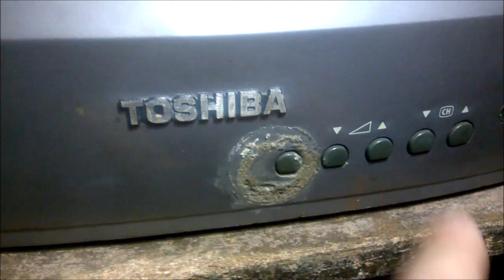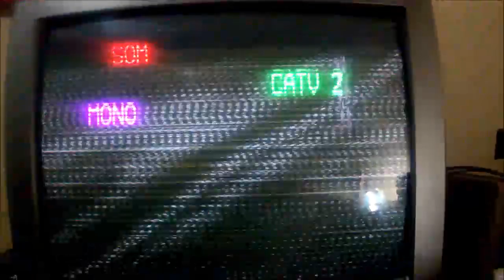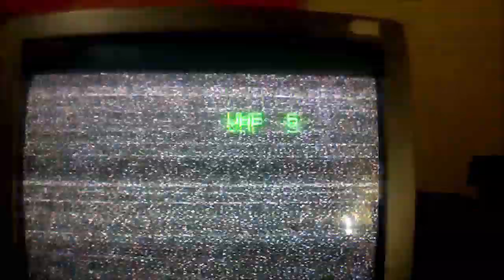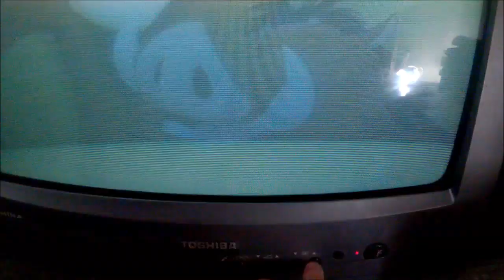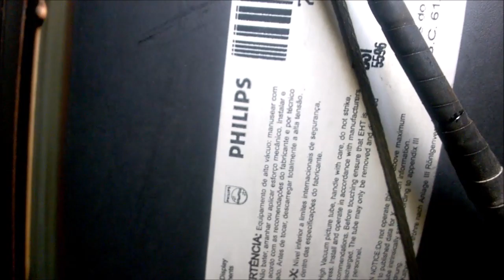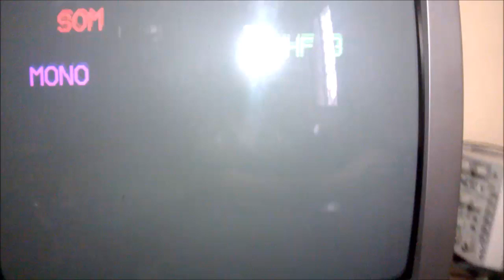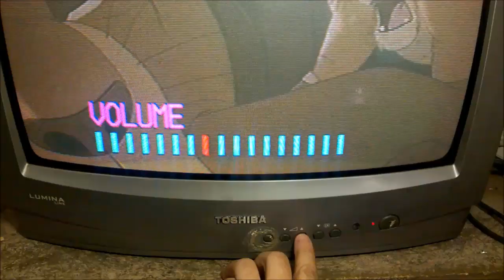REVISÃO EM TELEVISÃO TOSHIBA: VERTICAL E SOLDAS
O que será que tinha dentro desta tv??? Dramas a parte, esta televisão Toshiba tinha problemas de vertical esticado na parte superior e soldas frias. Apesar de acabada, boa imagem.

Ep 55